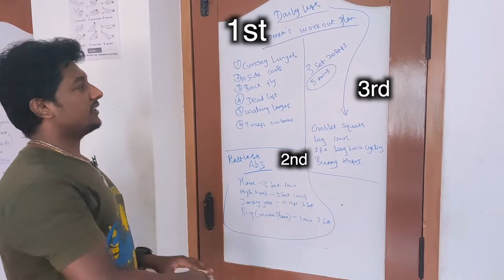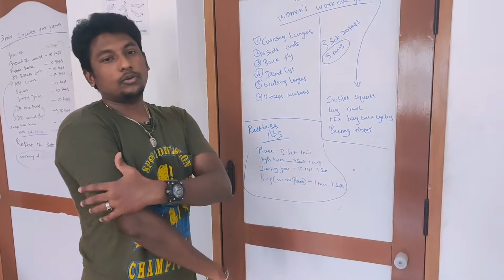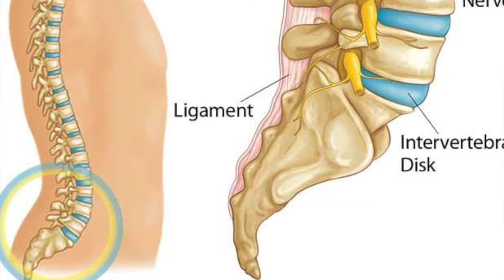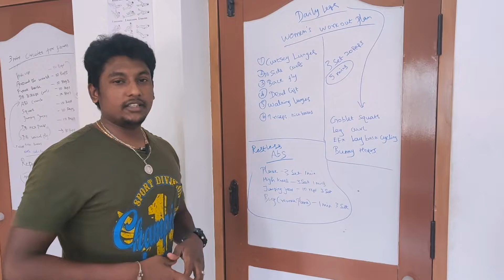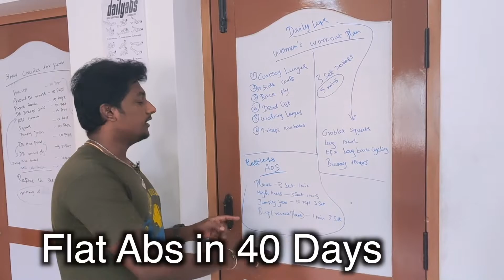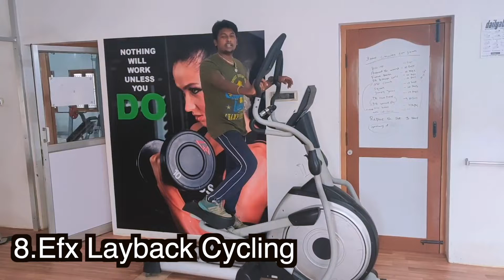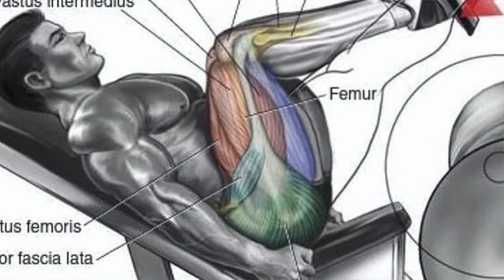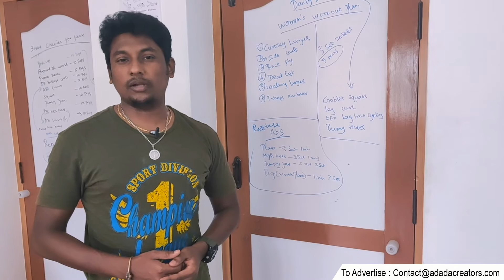நடிகை போன்று உடல் அமைப்புக்கு இதை செய்யுங்க | Actress workout style Fitboss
பெண்களுக்கு நடிகைகளை போன்று கவர்ச்சியான உடல் அமைப்பை பெற வேண்டுமா அப்போ இந்த வீடியோவை முழுமையாக பாருங்கள். Actress Workouts Fitboss Tips

curtsey lunges
dumbbell side curl
back fly
deadlift
walking lunges
triceps kickbacks

restless abs
plank
high-knees
jumping jacks
bug

leg
goblet squats
leg curl
EFX layback cycling
bunny hops

all 3 sets 20 reps